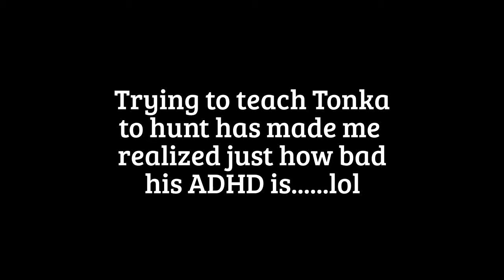How to teach your Alaskan Malamute to hunt when he has ADHD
We have So much FUN!
Tonka makes me laugh everyday!
He is just a Big Silly Boy!